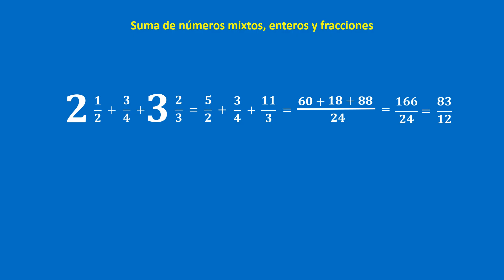Curso de Aritmética: video 93. Suma de números mixtos, enteros y fracciones.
👉En este video vamos a resolver una suma de números mixtos, enteros y fracciones de dos maneras.

👏 👏 👏 👏 👏 😎 😎          DONACIONES         😎  😎  👏 👏 👏 👏 👏